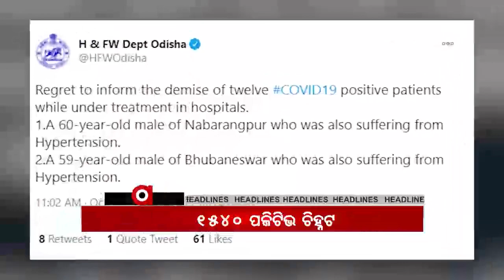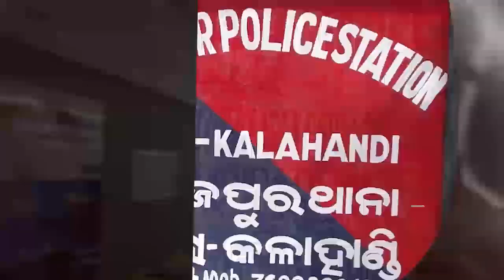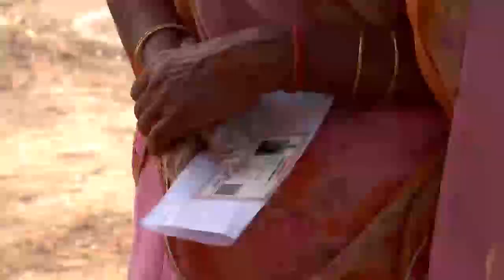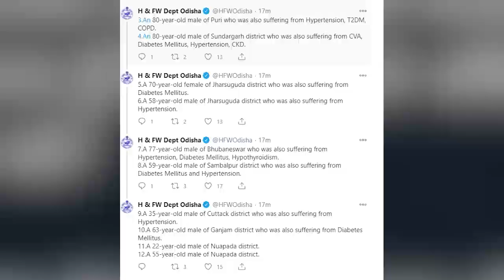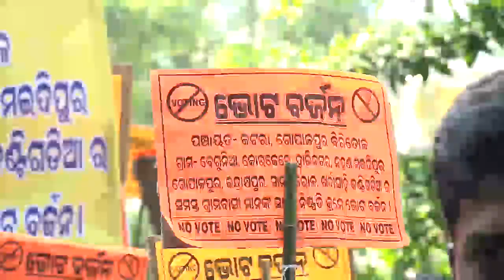Madhyana Khabar 1Pm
ବିହାର ଉପନିର୍ବାଚନ ପାଇଁ ପ୍ରଥମ ପର୍ଯ୍ୟାୟ ଭୋଟିଂ ଆରମ୍ଭ...ରାଜରାସ୍ତାରେ ଅନ୍ନଦାତା. ମନ୍ଦିର ନଖୋଲିବା ପ୍ରସଙ୍ଗଲାଞ୍ଜିଗଡରେ ମାଓ ପୋଷ୍ଟର.